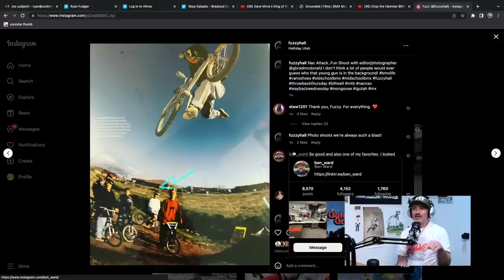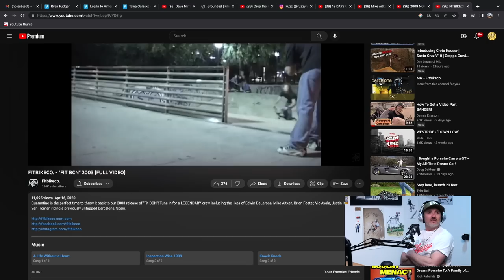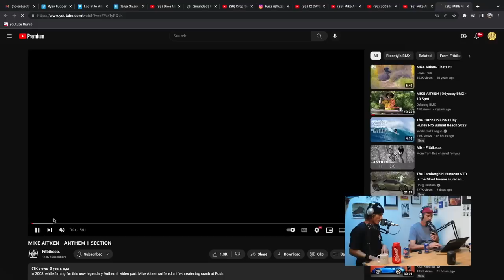MIKE AITKEN - UNCLICKED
If you like what we do and want to support, check out our online shop...

MIKE AITKEN…I feel like I don't have to say much more than that. The man who influenced a whole generation with his is effortless style. A style that set him apart from the pack, a Style that had brands fighting over him, a Style that attracted all of us to any footage that surfaced with him in it…Mikey is one of our most requested guests and thanks to Traction Coffee, we got him here on the Unclicked Podcast. Don't let me keep you any longer, Press play!

0:01 - Intro Mike Aitken
1:34 - Traction Coffe / Oskar Blues
2:30 - From the start / Racing / Trails
12:50 - First Sponsors / Early influence
23:25 - Dew Tour / Having fun at contests
30:00 - Mosh / Traveling
33:00 - Aitken’s signature style / Helmets
39:30 - The crash / Brain injury / Depression
59:45 - NORA Cup
1:02:30 - Physically pushing through
1:09:45 - Mosh to Fit
1:19:00 - Nightwolf
1:26:00 - Anthem 2 “It's all about the nose dive”
1:34:15 - Helping people
1:35:25 - MirraCo / Keeping yourself entertained
1:52:00 - Trails
1:59:00 - Having a support system / Wrap up

Thanks to Traction Coffee, Co, and Oskar Blues for supporting The Unclicked Podcast